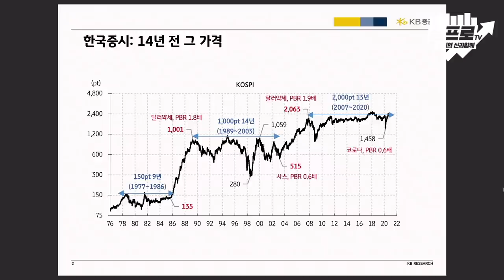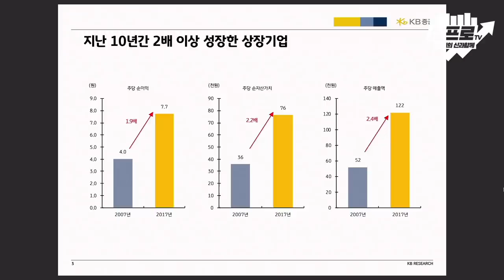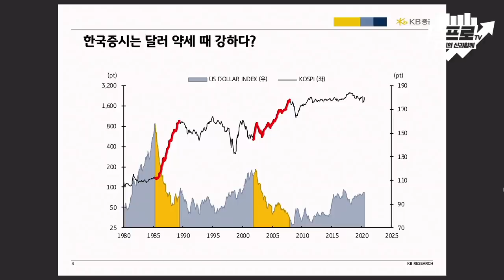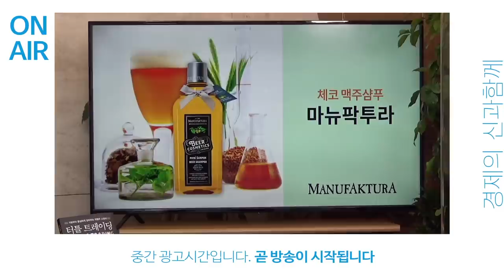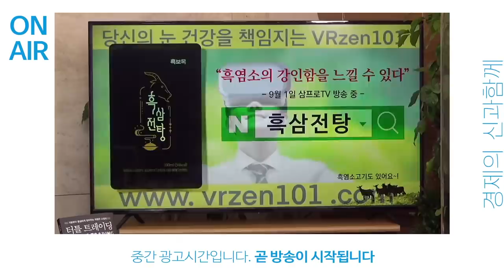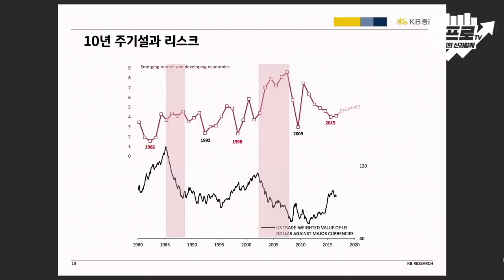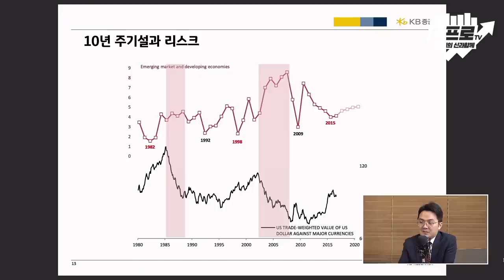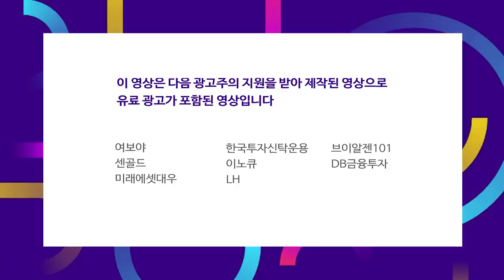대세상승기의 주체는 외국인이 아니라 개인이었다 f.이은택 수석연구위원